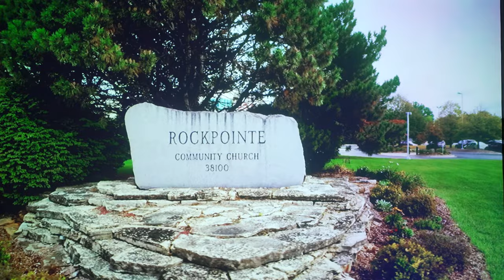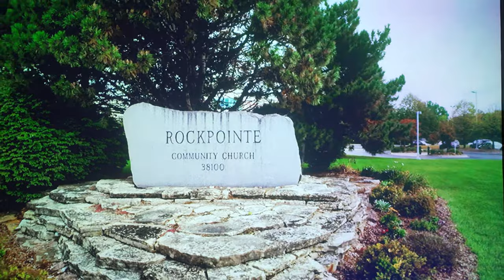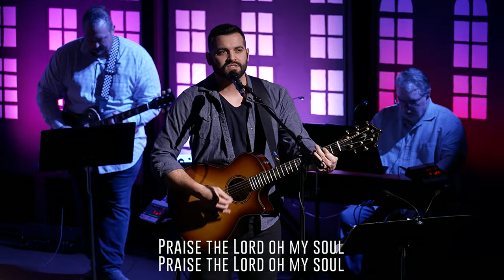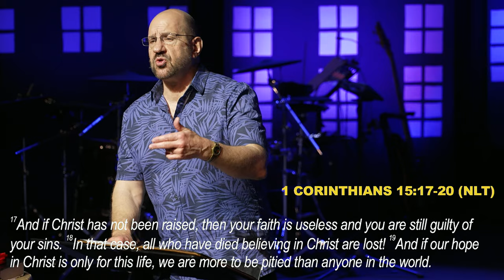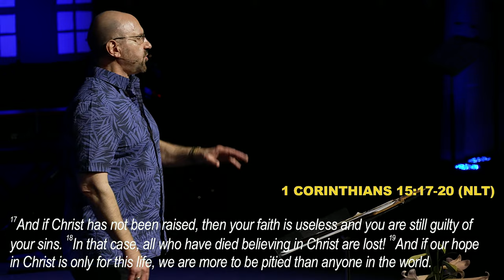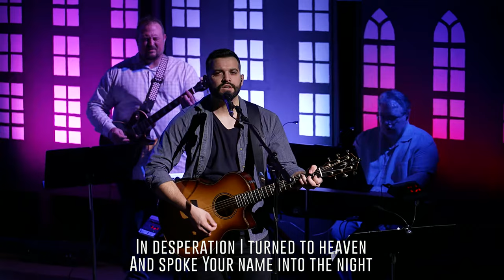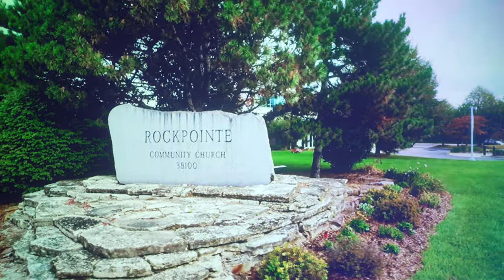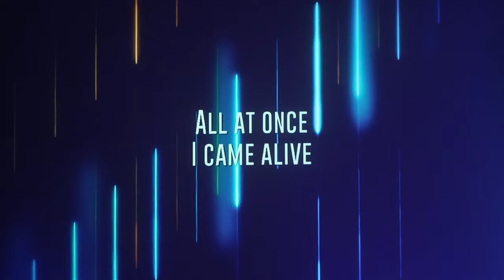3-31-24 | Who Is Jesus? The Victory | Randy Tomko | 11am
The Victory

Christ died for you and for me. He proved beyond a shadow of a doubt in his victory over death that he truly was the Son of God!

Even skeptics and scoffers have, for millennia, time and time again come to belief as they confront the evidence - the empty tomb, the disciples' unifying experiences, the witness accounts...

28 Early on Sunday morning,[a] as the new day was dawning, Mary Magdalene and the other Mary went out to visit the tomb.

2 Suddenly there was a great earthquake! For an angel of the Lord came down from heaven, rolled aside the stone, and sat on it. 3 His face shone like lightning, and his clothing was as white as snow. 4 The guards shook with fear when they saw him, and they fell into a dead faint.

5 Then the angel spoke to the women. “Don’t be afraid!” he said. “I know you are looking for Jesus, who was crucified. 6 He isn’t here! He is risen from the dead, just as he said would happen. Come, see where his body was lying. 7 And now, go quickly and tell his disciples that he has risen from the dead, and he is going ahead of you to Galilee. You will see him there. Remember what I have told you.”